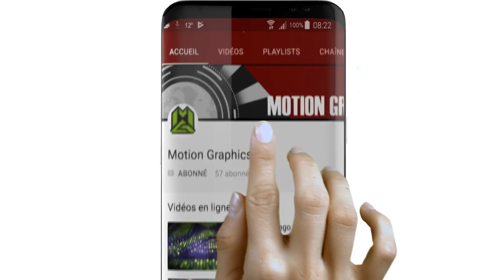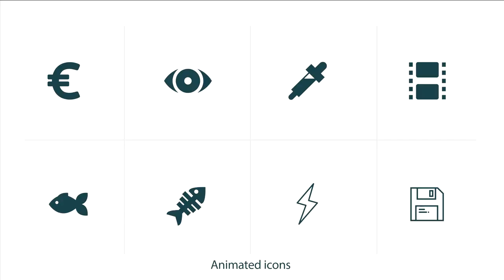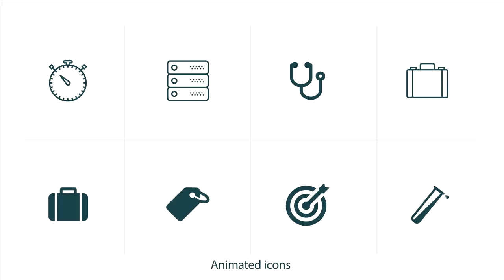Samsung Galaxy S8-S8+ Promotional Teaser